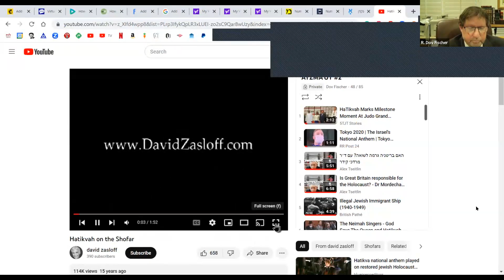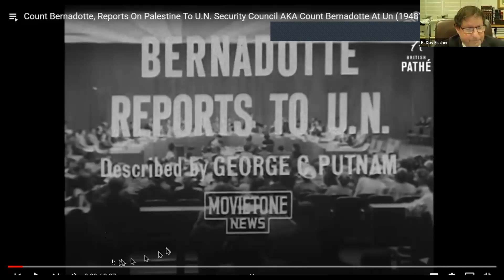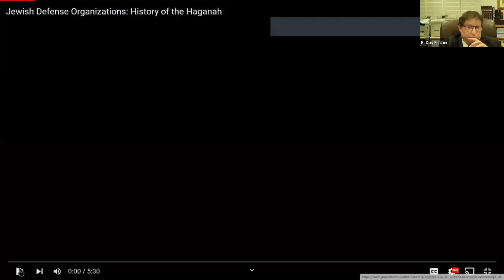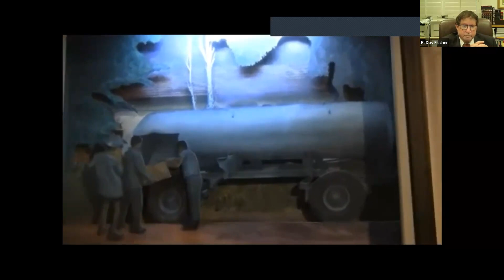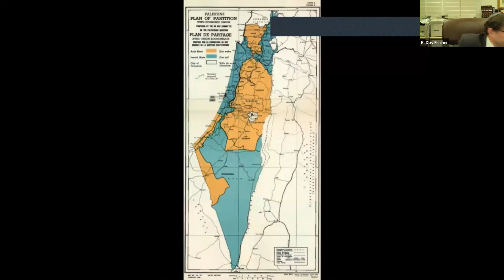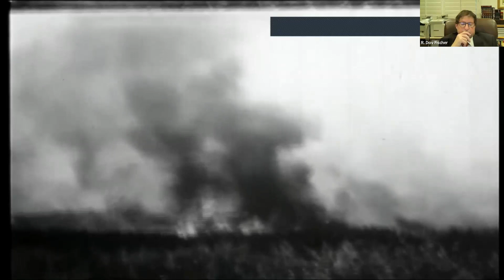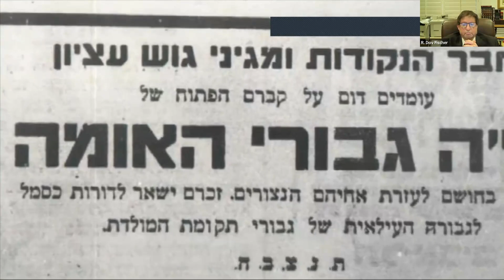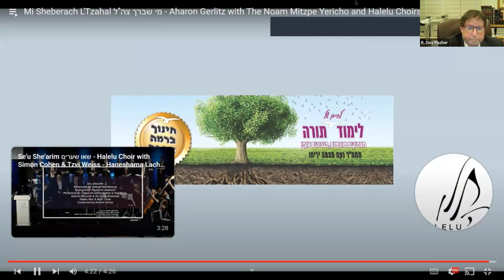9 of 10: The Jewish Underground Liberation Movement and Rise of Modern Israel: by Rabbi Dov Fischer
This is PART 9 of an exciting, mega-informative multi-part series of classes taught by Rabbi Dov Fischer of Young Israel of Orange County on the History of the Jewish Underground Liberation Movement: the Irgun Tzva'i Leumi (Etzel), the Lochamei Cherut Yisrael (Lechi) (Freedom Fighters for Israel - FFI), and the Haganah. You will learn of the British Mandate for Palestine and British perfidy as they veered away from their pledge to develop a Jewish National Home. Instead, the perfidious British cut off chunks of the Palestine Mandate as a "Two State Solution," handing over 78% of the Palestine Mandate for an Arab country east of the Jordan River, a polity the Arabs ultimately called "Jordan," and leaving only 22% for a future Jewish Palestine west of the Jordan River that would be renamed "Israel."

The Playlist with all 10 links to the ten sessions ("episodes"?) of this 10-part series can be found

As the dark days of Hitler began to envelop Europe, European Jews desperately fled the growing number of Nazi countries by ships, but no countries would allow them in. Facing death if they returned to Nazi Europe, they desperately tried to get into Haifa  Harbor, but the British barred their entry, leading to hundreds of direct deaths and thousands more, as the British closed off Palestine -- the Jewish National Home -- to fleeing Jews.

Meanwhile, Arabs ran wild in the land, mass-murdering Jews, as during the Jerusalem Riots of 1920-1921, the Hebron Riots of 1929, and later Arab riots elsewhere from 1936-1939 and after. The British failed to protect the Jews, yet banned Jews from defending themselves, and it became clear that the only way to protect Jewish lives and open the docks at Haifa would be to de-colonize Palestine and throw the British colonialists out. To do so, a militant Jewish underground emerged: the Irgun, the Lechi, and the Haganah.

Rav Fischer teaches and tells the story with amazing video clips of actual Irgun, Lechi, and Haganah actions; data, statistics, and maps that make the history so much more eye-popping and interesting, with great and stirring music of the period including the battle songs of the Underground like Shir Betar, Shtei Gadot, Alei Barikadot, Chayalim Almonim, and the Haganah theme.

He teaches about Israel, the history, the fighters, the Irgun attack on the King David Hotel that was the center of British Mandatory enforcement and police and intelligence records, the British whippings and floggings of Irgun members and the Irgun's responsive whippings and floggings of British officers, the British hangings of Irgun and Lechi members and the Irgun's retaliatory hangings of British sergeants, the Acre Fortress Prison Break, the assassinations of Lord Moyne and Count Folke Bernadotte, the roles of Ze'ev Jabotinsky, Menachem Begin, Avraham Stern, and Yitzhak Shamir, and he creates a powerful amalgam of pictures, videos, statistics, and music to teach the lessons of Israel's rise that are so pertinent right now.